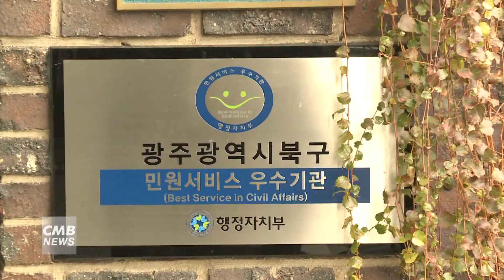광주 북구 사랑나눔 자원봉사로 새해 시작 할 것